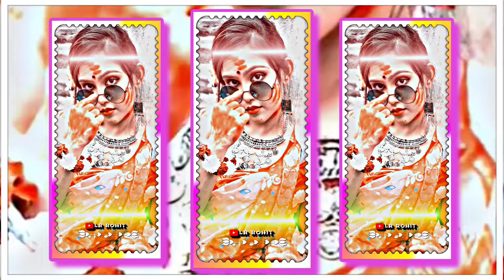new trending Happy Holi song status video new XML file editing Alight motion video new 2024 video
please join us for good video 🙏📸📷📸📷📸📷

XML link 🔗🖇️, ⤵️⤵️